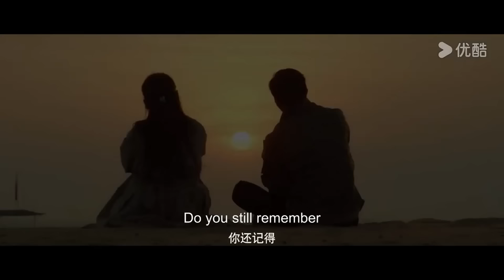【搶先看】時隔三年灰姑娘終於再次見到了霸總，她再也無法掩飾愛意含親吻他【爱在天摇地动时 Undercover Affair】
剧名（Drama Name）：【爱在天摇地动时 Undercover Affair】